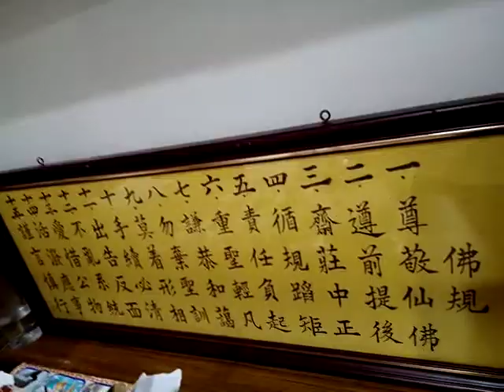VID 20190522 195714佛規十五條書法版